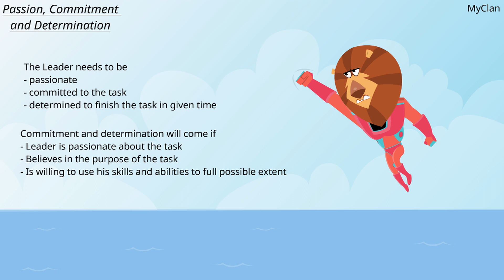Qualities of a Leader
Leadership is a very vast subject. It can generally be defined as the characteristics and behavior that a person shows through his thoughts, words and actions. In this video we will look at some of the qualities a leader should have?

- suggest video topics
- want to work us with us